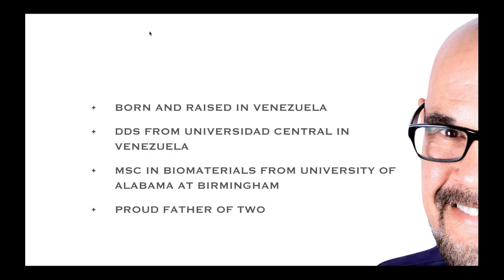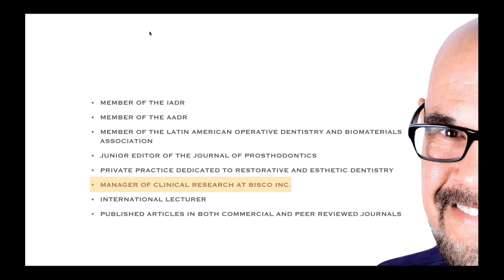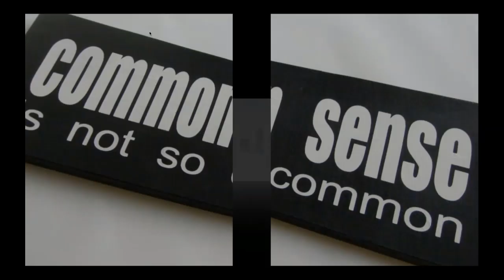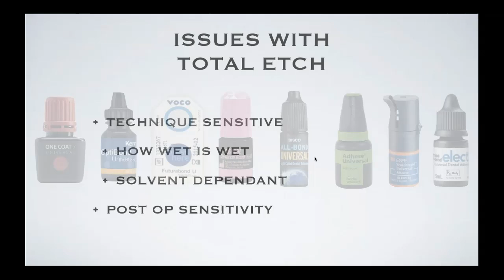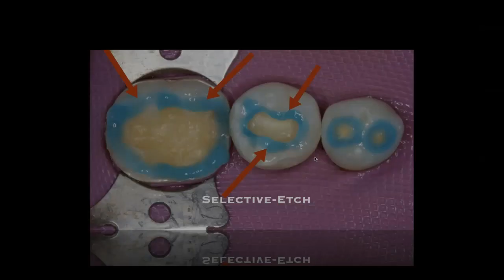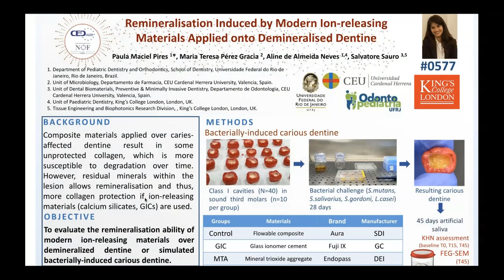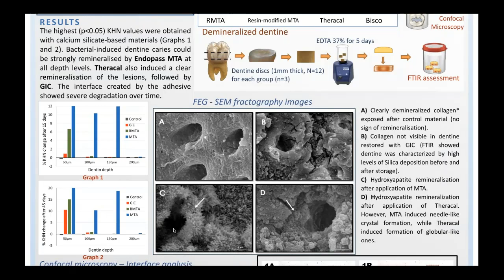Dental Treatment: Post-Op Sensitivity Oct 23, 2019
Everyday dentistry requires bonding. From direct composite restorations to indirect veneers, bonding plays an important role in every clinical practice. Many dentists report that their patients are still experiencing post-operative sensitivity after treatment. Sensitivity can be contributed to the bonding technique and/or the proper treatment of the dentin surface. In this 1-hour video, Dr. Nuñez will cover possible causes for post-operative sensitivity, and how to prevent it from happening.

LEARNING OBJECTIVES
1. Understand the origin of post-operative sensitivity
2. Discuss different bonding protocols and their effect on the dentin surface
3. Optimizing clinical bonding protocols in order to avoid post-operative sensitivity